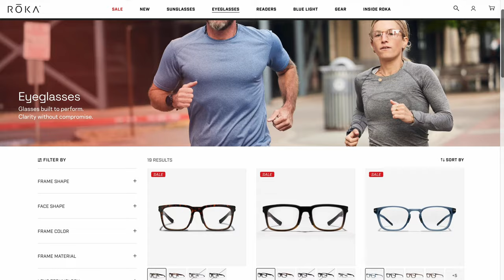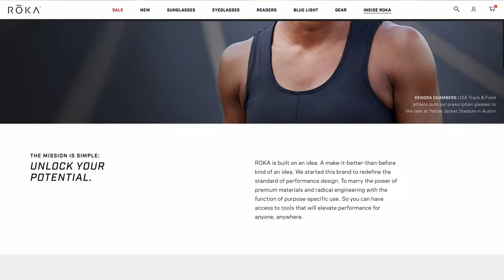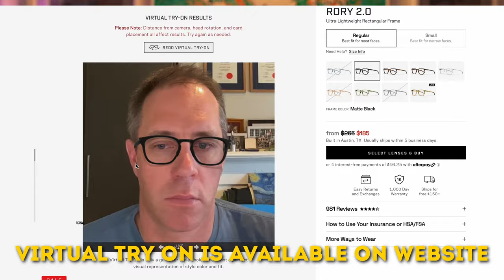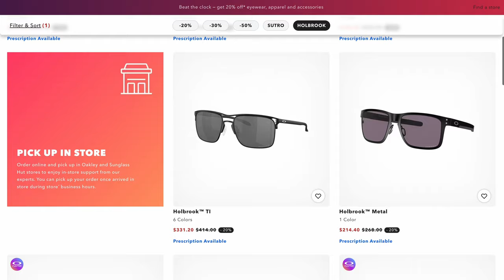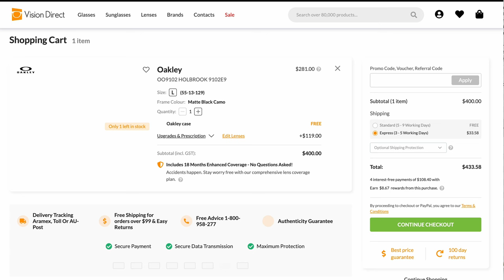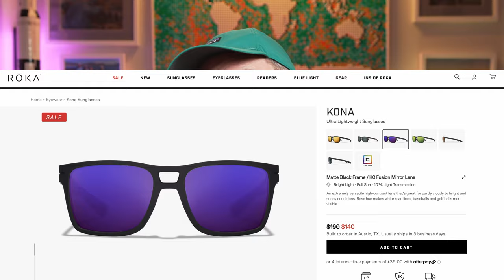Hiking Glasses and Sunglasses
Wearing prescription glasses can be annoying especially when you are hiking. You also need to be thinking about sunglasses and whether or not to take prescription sunglasses, contact lenses and so on. In this video I go into my favourite prescription glasses, prescription sunglasses as well as my non prescription options!

🎒 My main pack
⛺ My tent for 2 people
⌚My Watch
🔦 Head Torch
🛏️ Sleeping Mat
🧥 Rain Jacket
👖 Rain Pants
🥼 Insulating jacket
🧤 Gloves for the cold
🥊 Gloves around camp
🛰️ My Satellite communicator
💺 Camp chair

📱 My phone (use this for lots of photo and video on the trail)
🎤 Best cheap phone mic that will fit any phone (must have one of these for clear audio)
🎙️ Premium mic for camera AND phone if you are getting serious
🎥 Main Camera
📹 Main and Favourite Lens
📸 ND Filters
🤳 Camera Clip and Plate
🎦 Action Cam
💨 Action Cam Wind Filter
📸 360 degree Camera
👜 Camera Bag
🔋 My main power bank I take hiking and travelling

Roka Prescription Glasses and Sunglasses

*⏱ TIMESTAMPS:*
00:00 - Intro
00:38 - Overview
01:25 - Vision troubles
02:00 - Roka Prescription Glasses
03:55 - Which Rokas do I have
04:23 - Ordering Roka prescription glasses
05:03 - Glasses cases
06:03 - Cleaning your glasses
06:40 - Oakley Holbrook Sunglasses
07:18 - Finding prescription Oakley Holbrook sunglasses
08:05 - Which sunglasses I use on the trail
09:06 - Roka Sunglasses
09:30 - Do your research
10:25 - Buying online
11:00 - Wrapping up